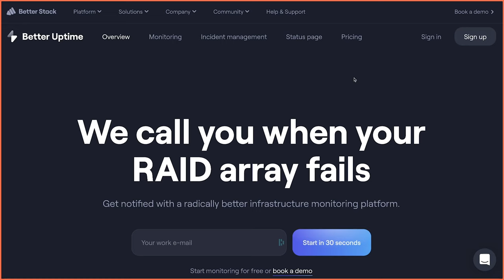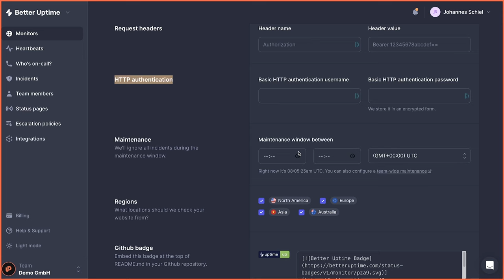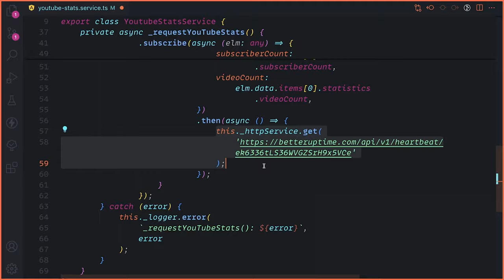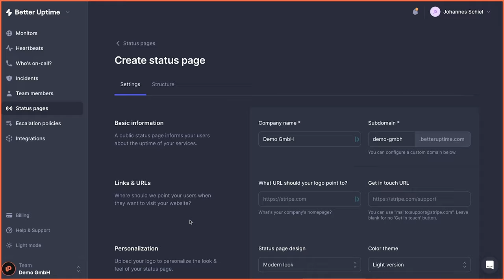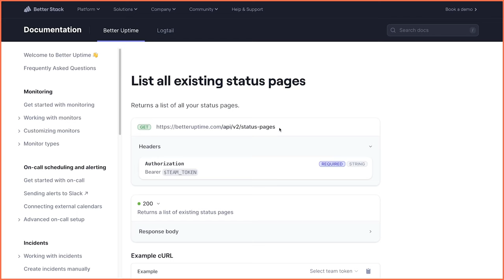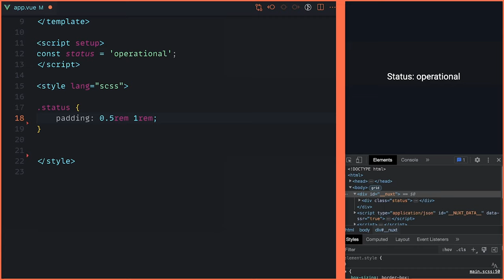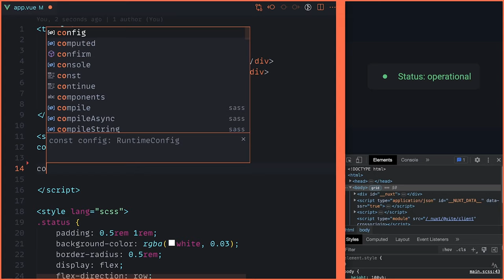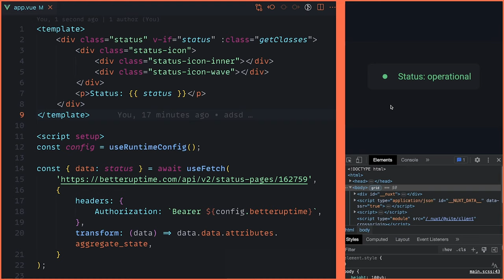Status Page für deine Projekte in wenigen Minuten (Tutorial)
In diesem Video geht es um die Uptime von Websites, Backend Services oder Anwendungen, Ziel ist es einfach zu überwachen das eure Seiten Online sind und gibt euch eine Summery für die Kommunikation mit Nutzern sofern das mal nicht der Fall sein sollte. Wir bauen in diesem Video mit JavaScript, CSS und HTML einen kleine Componente die Euren Systemzustand zeigt und wie man eine Status Seite baut!

Kapitel:
00:00 Intro
00:30 Anmeldung
01:57 Monitor
04:29 Heartbeat
06:02 Who is on Call?
06:58 Incidents
08:13 Status Page
10:28 Demo
10:50 API
12:15 Design